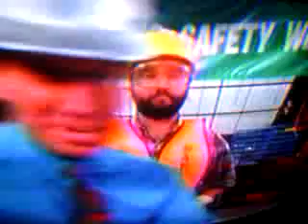Home Improvement- Safety- End Credits